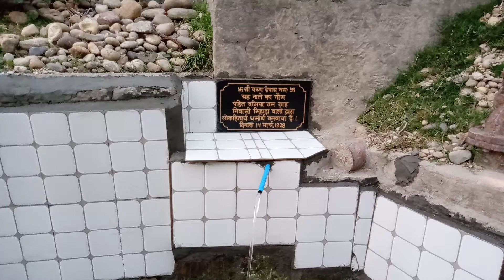Nala naun at Bilaspur Himachal Pradesh in new look and repairing/cleaning of Naun (swimming pool)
These are the structural assets developed during  the time of our King of Kehloor Respected Late Raja Anand Chand.My father used to teach me in this naun in 1970.I used to cry and weep when he pull me in water.It became dirty and full with shaivaal.But it is now matter of joy that step has been taken to renovate and preserve our heritage.